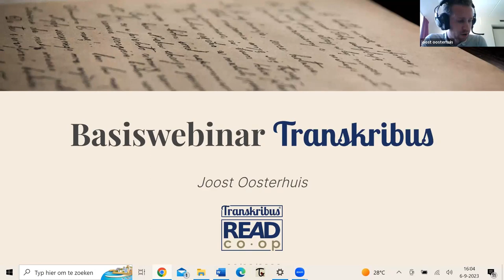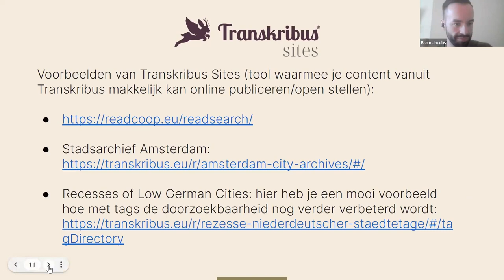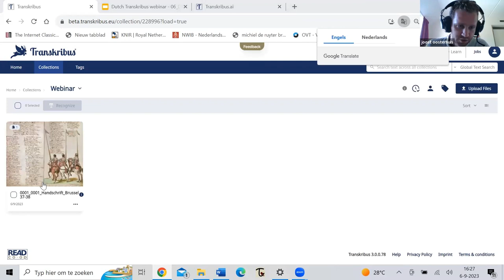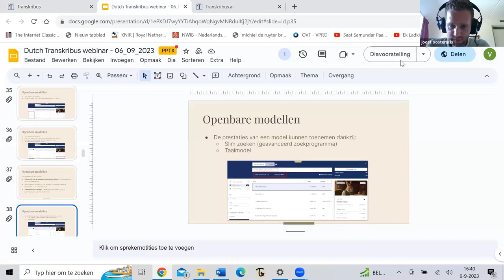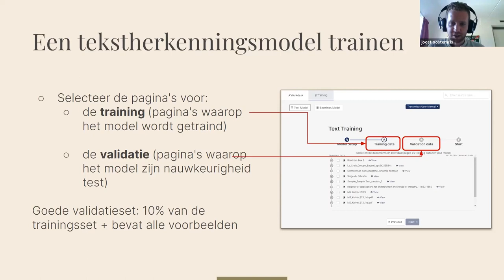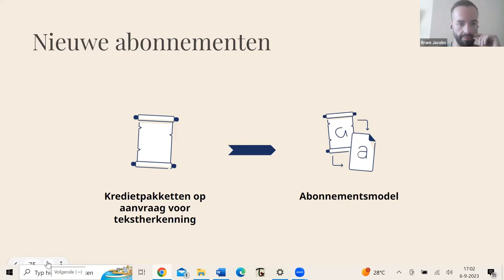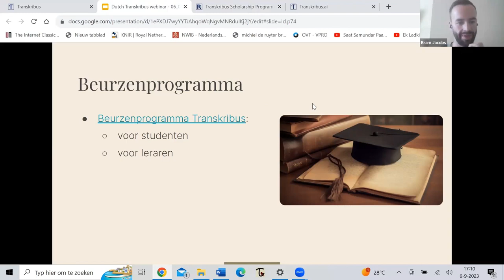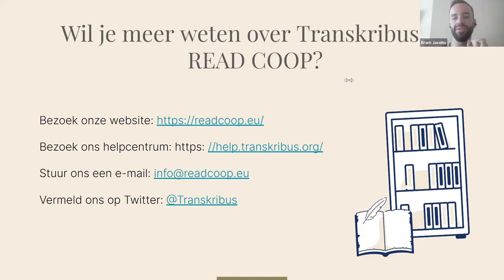Basiswebinar Transkribus (Nederlands)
Dit webinar van Joost Oosterhuis geeft een overzicht van de basis van Transkribus in het Nederlands. De Transkribus web app wordt in detail gepresenteerd met zijn nieuwe gebruikersinterface en al zijn krachtige functies. U leert hoe u documenten upload naar Transkribus, de lay-out analyse uitvoert, handmatige transcripties doet om trainingsdata te genereren, hoe u de geautomatiseerde herkenning gebruikt, welke publieke modellen we aanbieden, hoe de training van uw eigen model werkt en hoe u uw documenten kunt doorzoeken op speciale woorden en zinsdelen. We zullen de workflow stap voor stap doornemen en u krijgt de kans om vragen te stellen via de chat.